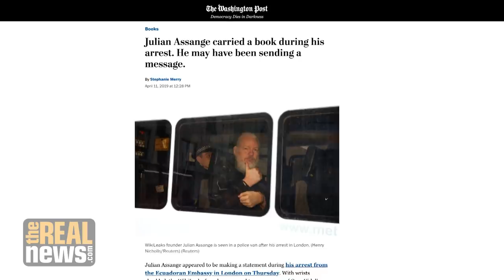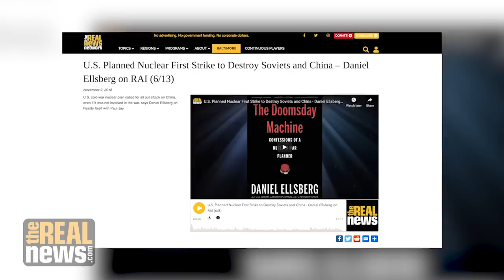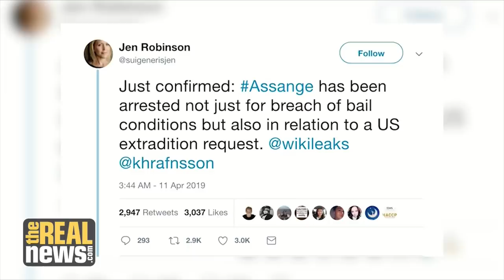Daniel Ellsberg On Assange Arrest: The Beginning of the End For Press Freedom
"This is the first indictment of a journalist and editor or publisher...And if it's successful it will not be the last."